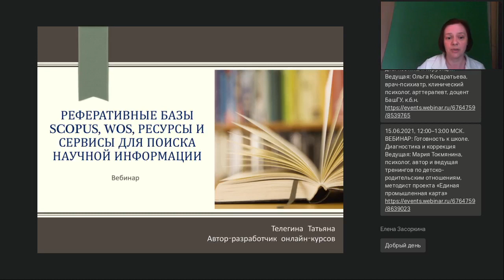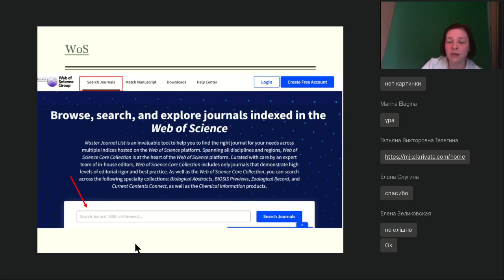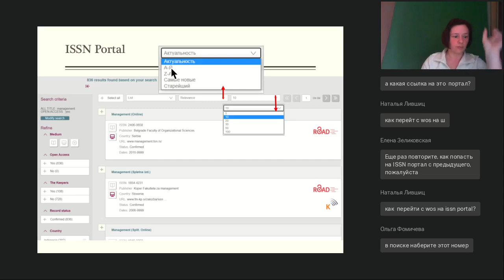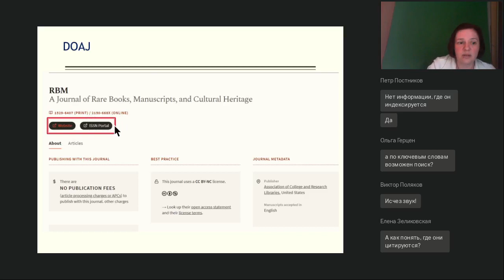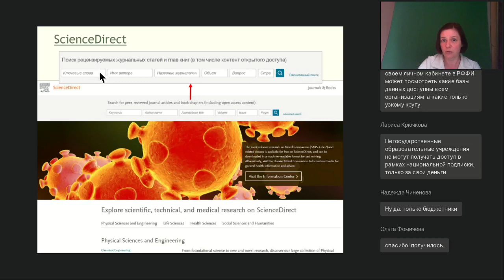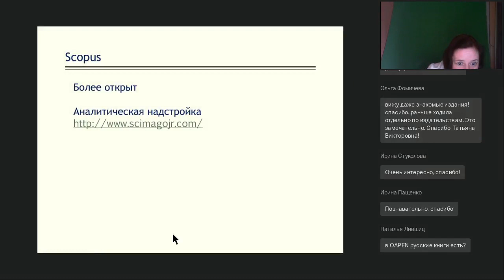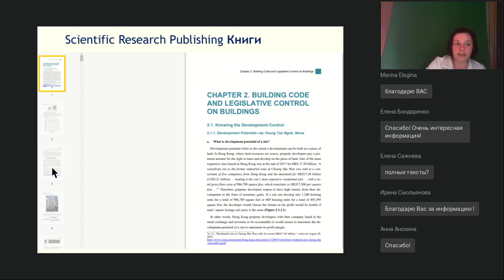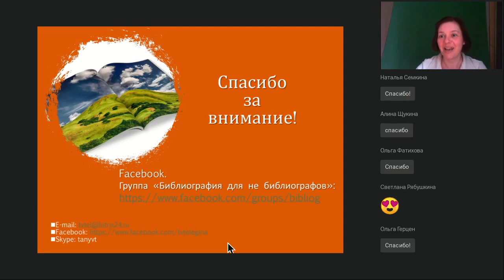Реферативные базы Scopus WoS, ресурсы и сервисы для поиска научной информации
Вебинар
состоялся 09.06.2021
Ведущая вебинара:

Обзор отечественных и зарубежных ресурсов и сервисов для поиска научной информации. Полезные приемы для работы с реферативными базами, поиска и проверки научной информации.